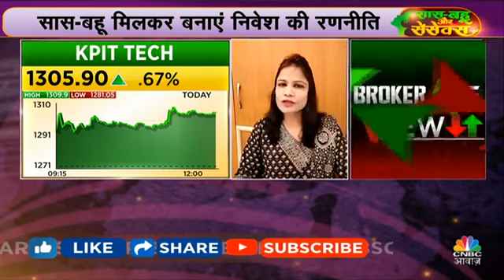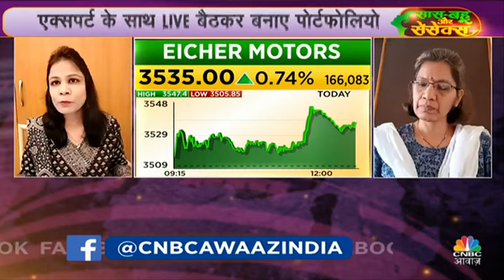Women Traders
5 Best Intraday stocks for 09 November 2023

❤THANKYOU FOR

intraday, trading,
 intraday trading,
intraday tips,
 intraday calls,
intraday stocks,
Intraday stock,
BEST TRADING STOCK,
trading tips,
intraday trading tips,
intraday call,
intraday stocks,
best trading stocks,
intraday trading,
nifty bank,
nifty meaning,
nifty 50 meaning,
nifty future,

intraday trading,
intraday trading,

nifty tomorrow,
@Art of Trading
@Ghanshyam Tech